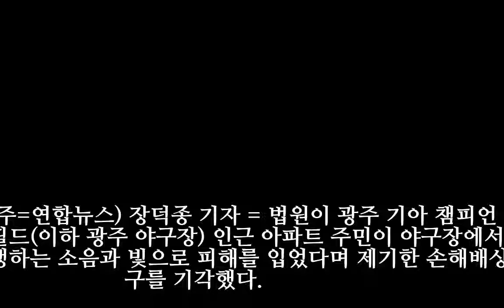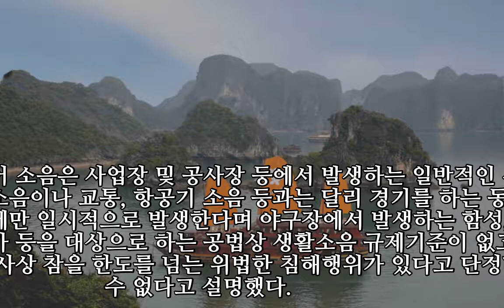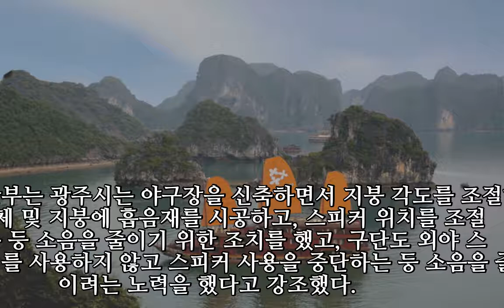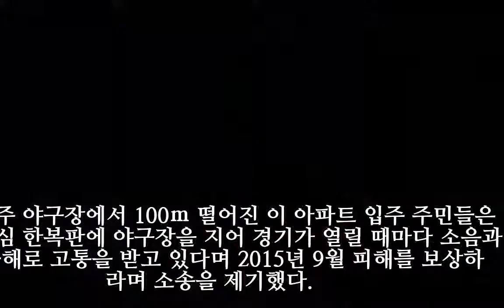광주 야구장 소음·빛 피해…"참을 한도 넘지 않는다"(종합)